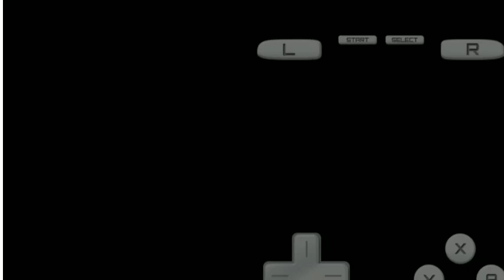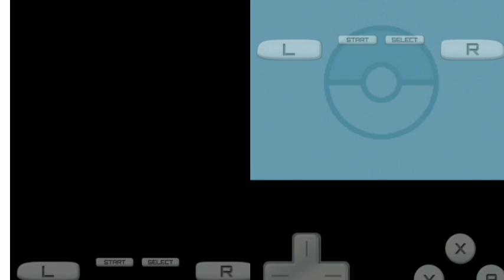Pokémon Pearl : A New Journey Begins | Episode 01 | Malayalam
IF YOU REALLY ENJOYED THIS VIDEO